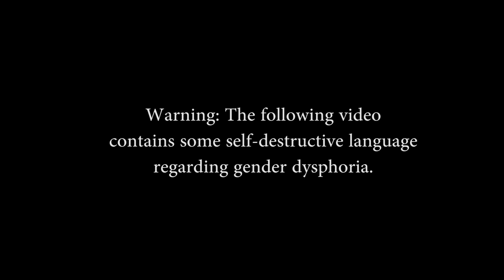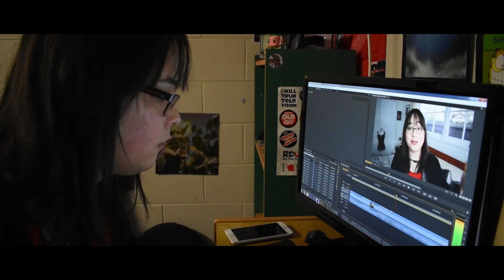How to Cope with Gender Dysphoria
So let's learn some ways to cope with that dick-bucket known as Gender Dysphoria!